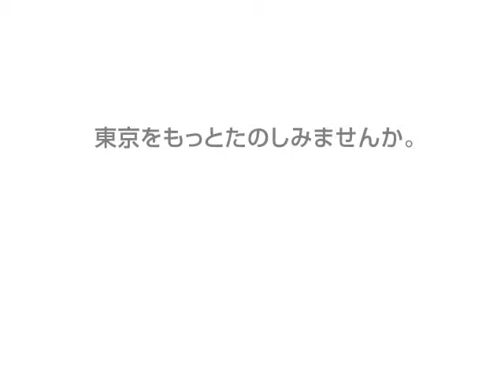02月のゲスト千住博さん(5)/HILLSCAST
J-WAVEで放送中のCMと連動してお届けする森ビルのインフォメーション「HILLSCAST」。
日本画家として世界に名を馳せる千住 博さん。現在も現役で作品を作りながら、京都造形芸術大学で学長を務める千住さんにお話をうかがいました。